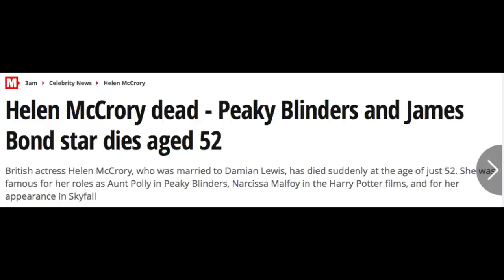Helen McCrory dies aged 52 CLIP of her FINAL APPEARANCE on BRITISH TV Peaky Blinders & Harry Potter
CLIP of Helen McCrory's final appearance on British TV.